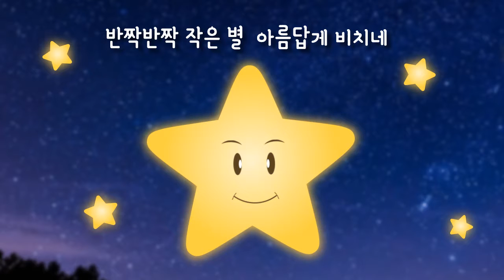[PT&story] Twinkle Twinkle Little Star _ lullaby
Mom made kid's story & song using Powerpoint Animation.